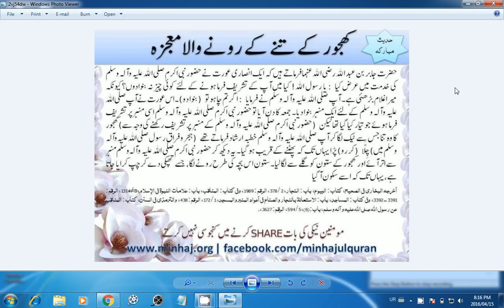islamic muajza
Watch the video «Islamic Video Allah ka mojzalamic Mojza 20 ... Sunny Muslim 381,162 views ... she got her answer and accept islam. convert to islam ...Advertisement. Islamic Music - Allhu akbar Allahu akbar. 07:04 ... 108 views - 2 years ago. Islamic ...